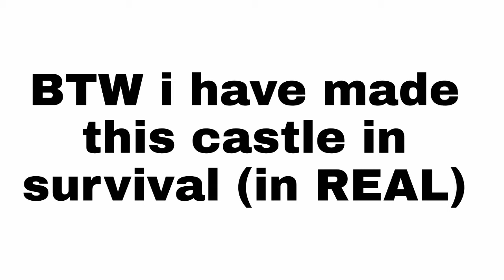my castle storage room revealed!